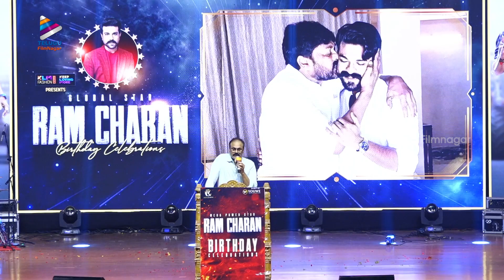Naga Babu Mass Speech about Ram Charan | Ram Charan Birthday Celebrations | Telugu FilmNagar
Naga Babu Mass Speech about Ram Charan at Ram Charan Birthday Celebrations on Telugu FilmNagar. Wishing a very Happy Birthday to the Mega Power Star Ram Charan on his birthday.